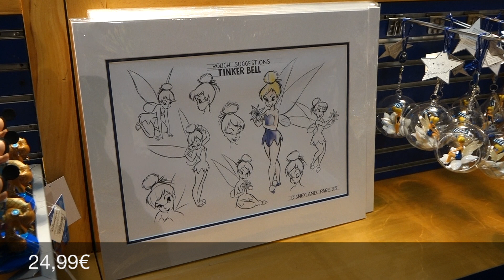🛍 Disneyland Paris Merchandise Update March 2018 part 2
The newest merchandise that can be found in the Disney shops of Disneyland Paris